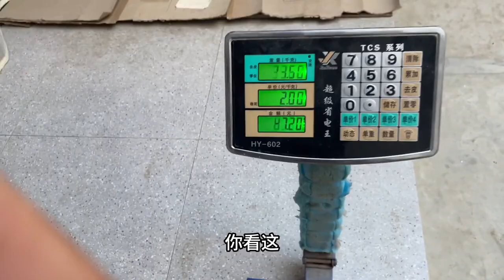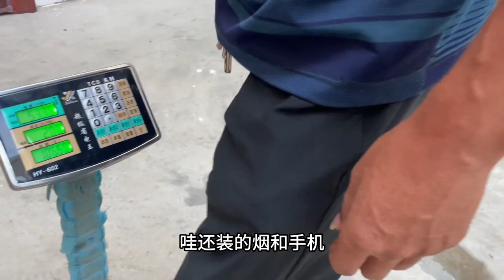甘肃农村小伙体重突破200斤，看见美食不敢吃真痛苦！怎么才能瘦